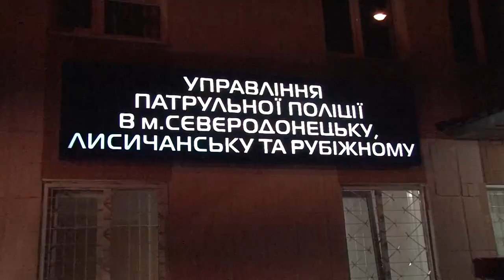Перше патрулювання нової поліції в Лисичанську